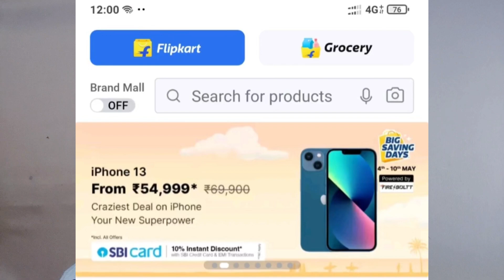Flipkart Summer Sale is Live | iPhone 13 Price Revealed😍